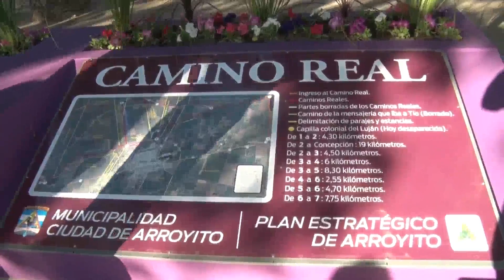28 03 AI 01 Acto Camino Real Martinatto Colazo Gigena